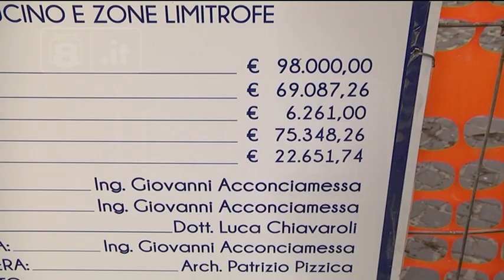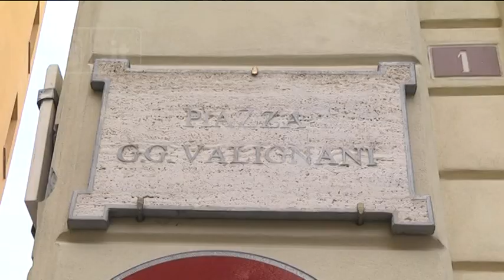Chieti - Corso Marrucino, falsa partenza per i lavori